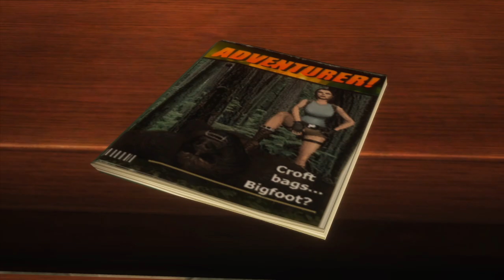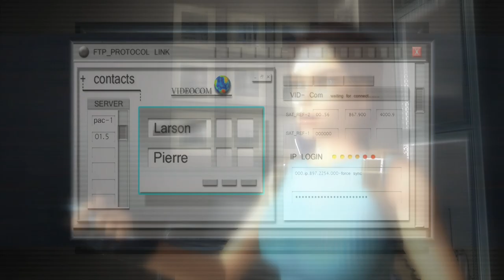Tomb Raider Anniversary: Modding Showcase-TR'96 Character Texture Pack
Welcome to Tomb Raider Modding Showcase.This video will be interest of modding gameplay by modding textured,model swaps etc.
Here's link to download it:
TR'96 Character Texture Pack by vargatomi